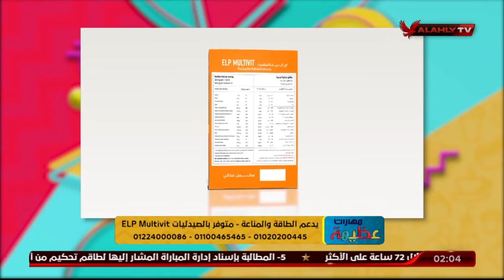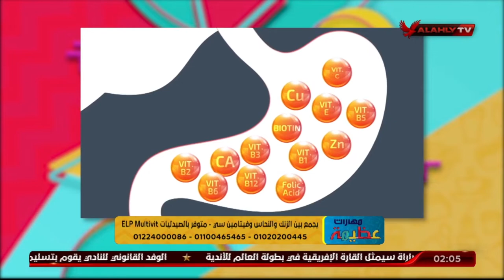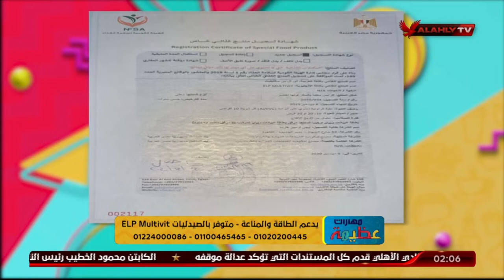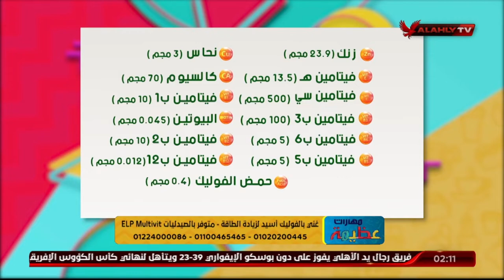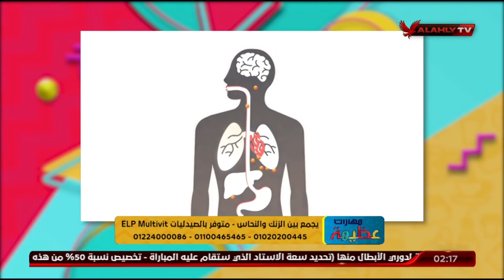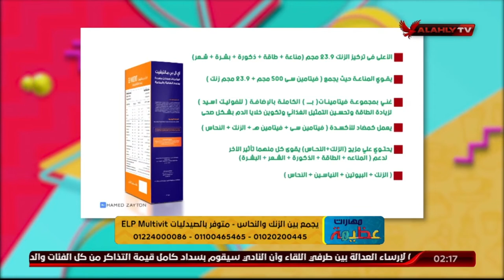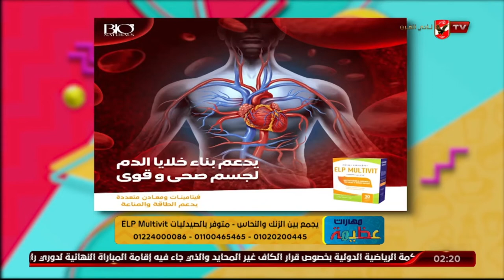أهمية الفيتامينات لصحة الرجل مع د. دينا أبو السعود والمكمل الغذائي ELP Multivit